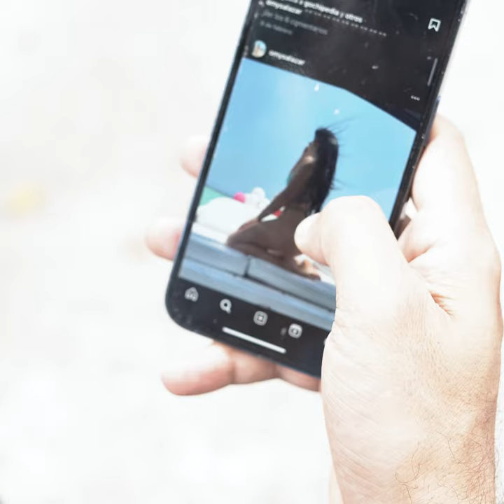Dejó A su Familia Por Una Vida De Lujos, la vida le da gran lección